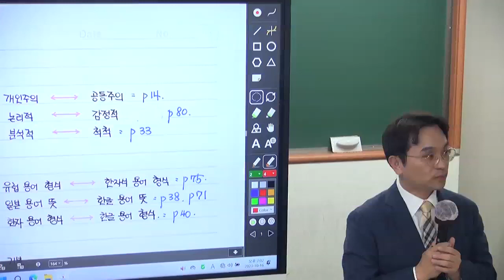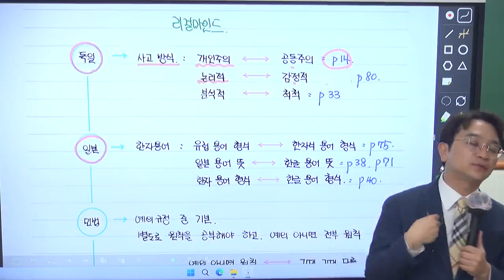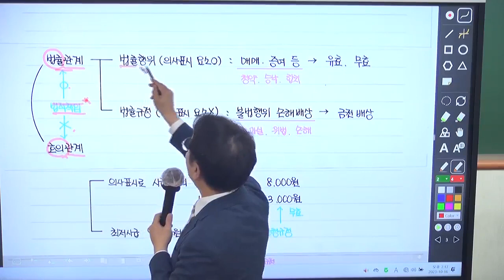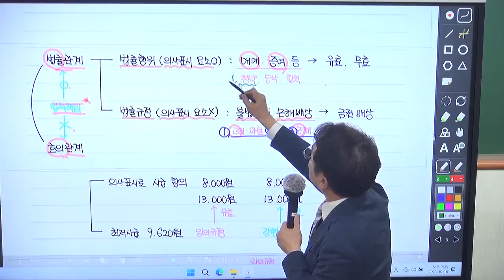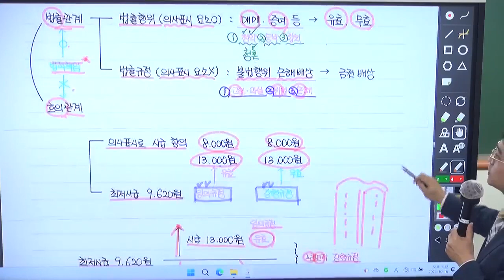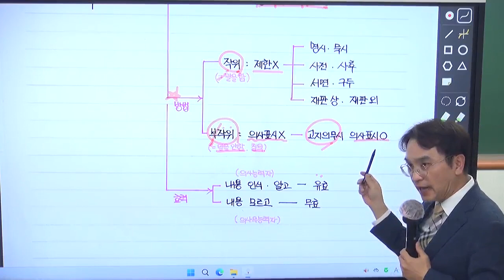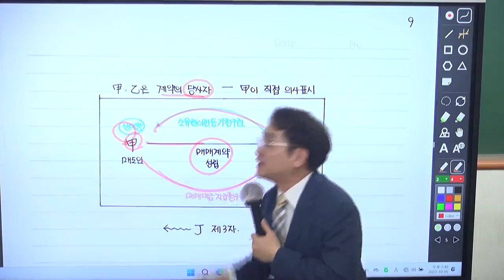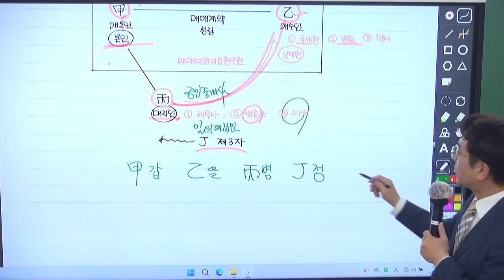2024대비 행정사 1차 시험 민법총칙 초심자를 위한 입문 특강(김묘엽 교수)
합격의 법학원, 행정사 시험 동영상강의 정보는 아래와 같습니다.

24년 행정사 시험 준비에 참고하시기 바랍니다.

이 동영상은 24년대비 행정사 1차 민법총직 공부를 처음하시는 분들을 위한 용어정리 무료특강 입니다.
합격의 법학원, 김묘엽 교수가 진행하였습니다.

강의 전부는 합격의 법학원 홈페이지에서 확인하기 바랍니다.

📌 24년대비 행정사 1차 민법총칙 입문 특강(용어정리) 바로가기

행정사 시험 준비에 잘 활용하시기 바랍니다.

♣ [동영상이벤트] 2024대비 행정사1+2차 옵티마 완전정복반

♣ [동영상이벤트] 2024대비 행정사1차 옵티마 완전정복반

♣ 2024년대비 행정사 동차(1+2차), 1차 1월시작 종합반 1/2(화) 개강!